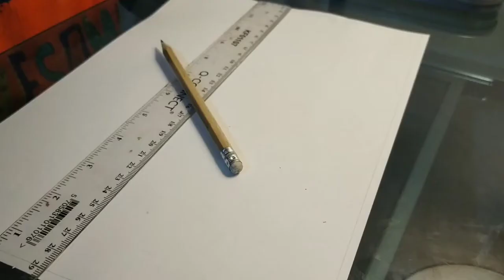Easy river with boat scenery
Boat drawing
Boat in river
Boat in river
Boat drawing for kids
Boat drawing with colour
Nature drawing
Landscape drawing
Draw scenery of village river with boat ⛵ landscape